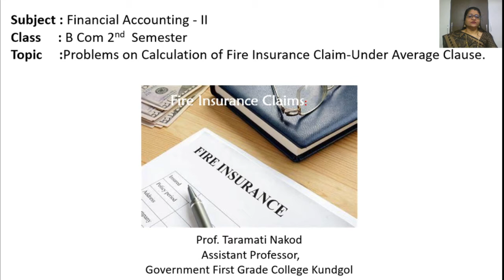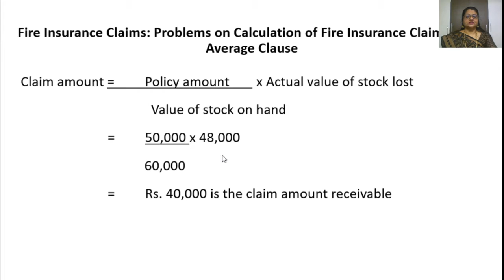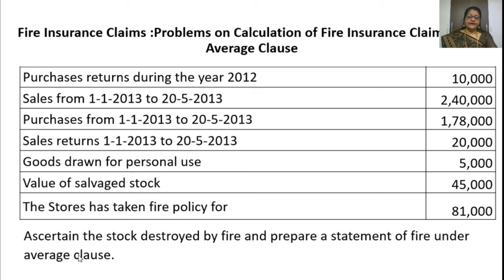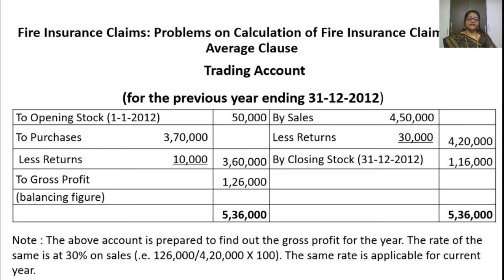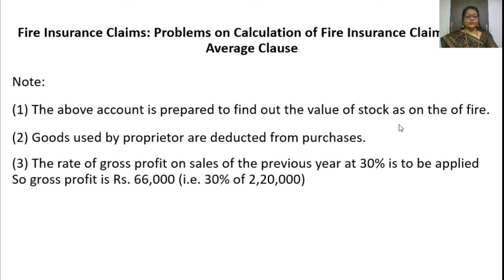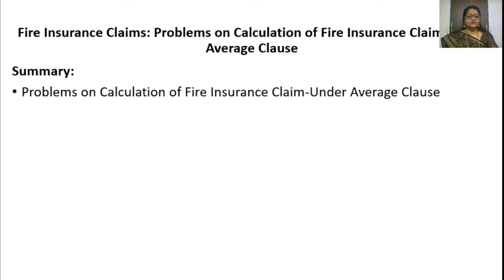Session 40: Fire Insurance claims-Calculation of Fire Insurance Claim-Under Average Clause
By:
Prof. Taramati Nakod
Assistant professor,
GFGC Kundgol.